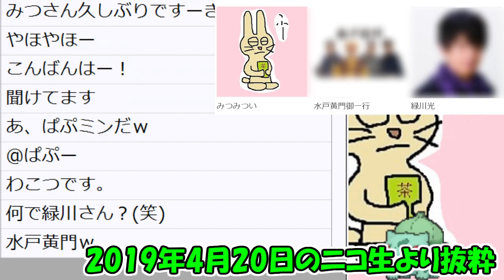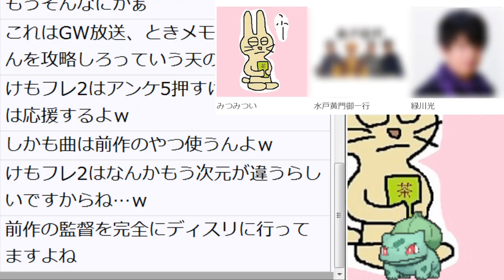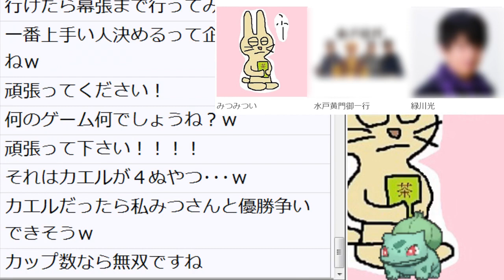【お知らせ】ニコニコ超会議2019に出演します。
【ニコ生(2019/04/27 14:00開始)】ゲーム実況者32名の頂点は誰だ？ 1dayトーナメント@ニコニコ超会議2019